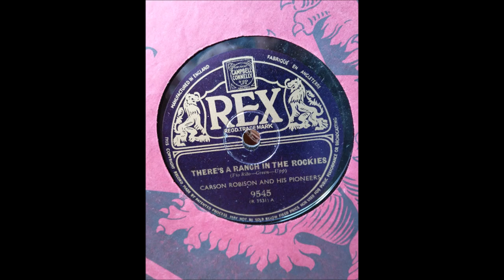Carson Robison and His Pioneers - There's A Ranch In The Rockies (c.1939).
(Written by  Tea Fio Rito - Bud Green - Darrell Upp).
Recorded 21 September 1938 by Jimmie Davis

Issued   on   Rex 9545 A.  (UK)

 Recorded  Circa  3 May 1939  London, ENGLAND -
 Carson Robison [gt/vcl leader/whistling],  John Mitchell [gt/vcl],
Bill Mitchell [gt/vcl],  Pearl Pickens Mitchell  [vcl],
 Unknown [piano accordion and string bass]

                            1925 to 1928 with Vernon Dalhart
                            1928 to 1932 with Frank Luther
                            1932 to 1939 with The Buckaroos (aka Pioneers)
                            1941 to 1942 with New Buckaroos
                            1944 to 1953  Mainly SOLO